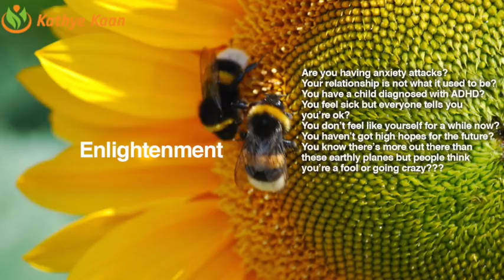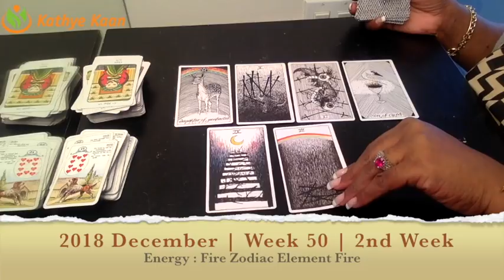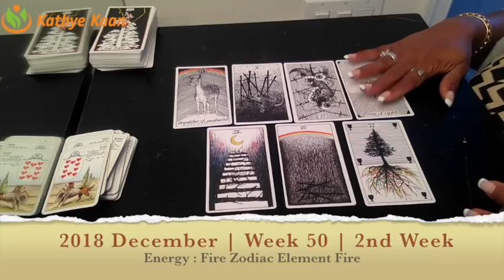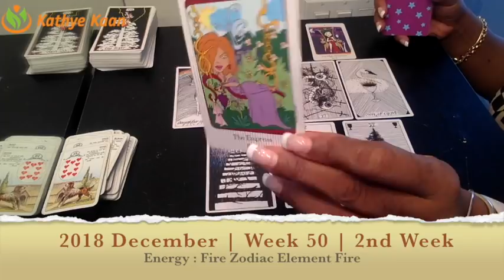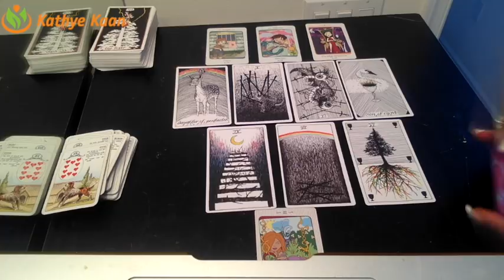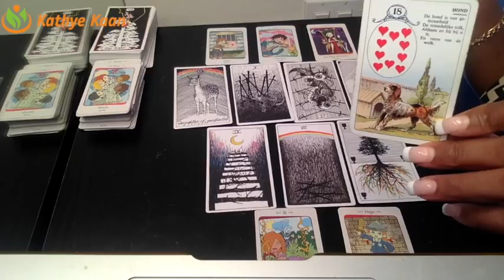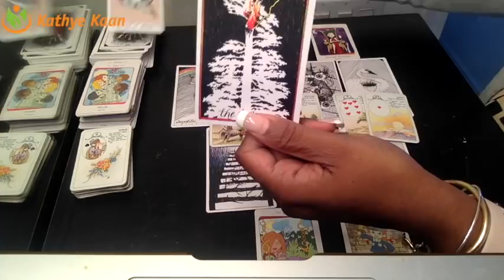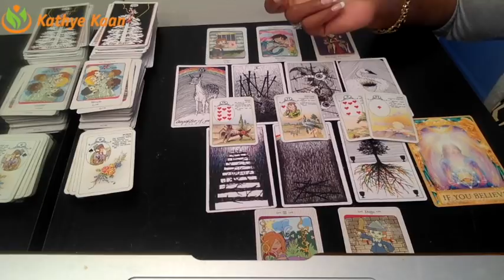SCORPIO Weekly Reading Psychic Tarot | Horoscope | Week 50 | DECEMBER 10 - 16